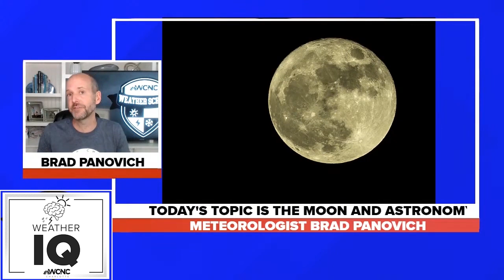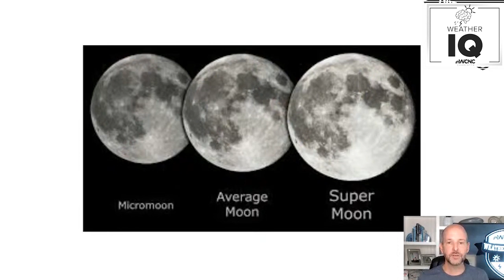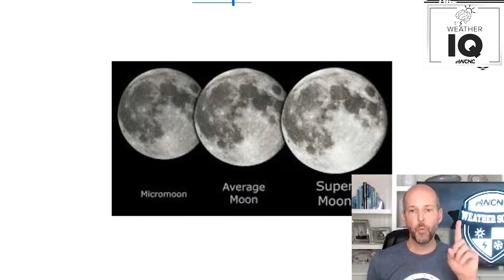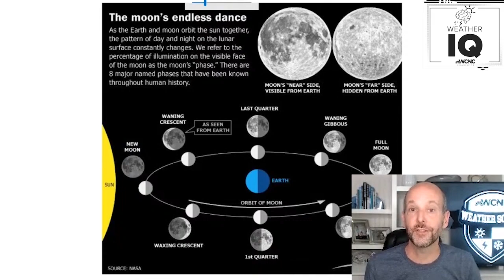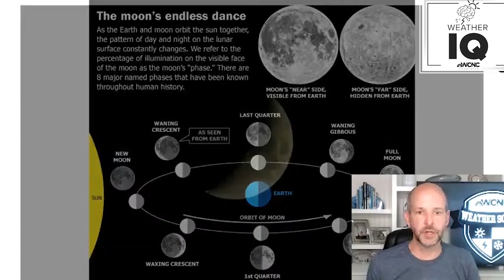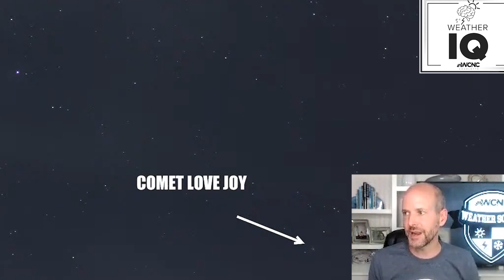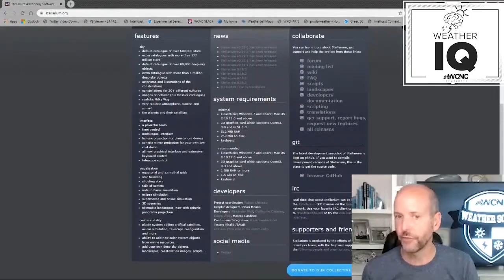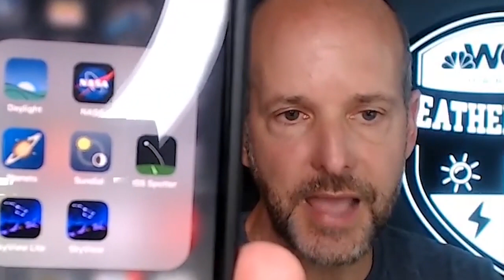Weather IQ: Moon Phases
In our entire solar system, the only object that shines with its own light is the Sun. That light always beams onto Earth and Moon from the direction of the Sun, illuminating half of our planet in its orbit and reflecting off the surface of the Moon to create moonlight.

Like Earth, the Moon has a day side and a night side, which change as the Moon rotates. The Sun always illuminates half of the Moon while the other half remains dark, but how much we are able to see of that illuminated half changes as the Moon travels through its orbit.

Let’s take a look at the individual phases, and how the movements of the Moon and Sun appear to us as we watch from Earth:

New Moon
This is the invisible phase of the Moon, with the illuminated side of the Moon facing the Sun and the night side facing Earth. In this phase, the Moon is in the same part of the sky as the Sun and rises and sets with the Sun. Not only is the illuminated side facing away from the Earth, it’s also up during the day! Remember, in this phase, the Moon doesn’t usually pass directly between Earth and the Sun, due to the inclination of the Moon’s orbit. It only passes near the Sun from our perspective on Earth.

Waxing Crescent
This silver sliver of a Moon occurs when the illuminated half of the Moon faces mostly away from Earth, with only a tiny portion visible to us from our planet. It grows daily as the Moon’s orbit carries the Moon’s dayside farther into view. Every day, the Moon rises a little bit later.

First Quarter
The Moon is now a quarter of the way through its monthly journey and you see half of its illuminated side. People may casually call this a half moon, but remember, that’s not really what you’re witnessing in the sky. You’re seeing just a slice of the entire Moon ― half of the illuminated half. A first quarter moon rises around noon and sets around midnight. It’s high in the sky in the evening and makes for excellent viewing.

Waxing Gibbous
Now most of the Moon’s dayside has come into view, and the Moon appears brighter in the sky.

Full Moon
This is as close as we come to seeing the Sun’s illumination of the entire day side of the Moon (so, technically, this would be the real half moon). The Moon is opposite the Sun, as viewed from Earth, revealing the Moon’s dayside. A full moon rises around sunset and sets around sunrise. The Moon will appear full for a couple of days before it moves into…

Waning Gibbous
As the Moon begins its journey back toward the Sun, the opposite side of the Moon now reflects the Moon’s light. The lighted side appears to shrink, but the Moon’s orbit is simply carrying it out of view from our perspective. The Moon rises later and later each night.

Last Quarter
The Moon looks like it’s half illuminated from the perspective of Earth, but really you’re seeing half of the half of the Moon that’s illuminated by the Sun ― or a quarter. A last quarter moon, also known as a third quarter moon, rises around midnight and sets around noon.

Waning Crescent
The Moon is nearly back to the point in its orbit where its dayside directly faces the Sun, and all that we see from our perspective is a thin curve.

Weather IQ is powered by the meteorologists and forecasters at WCNC Charlotte in North Carolina. This channel is dedicating to forecasting, explaining, and educating weather, climate, and atmospheric science to everyone, including teachers, students, and more.